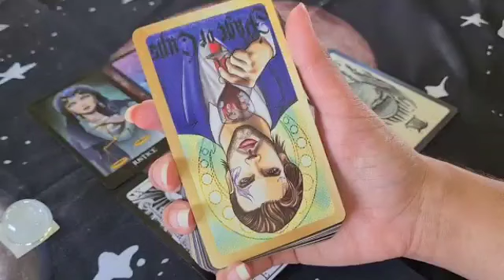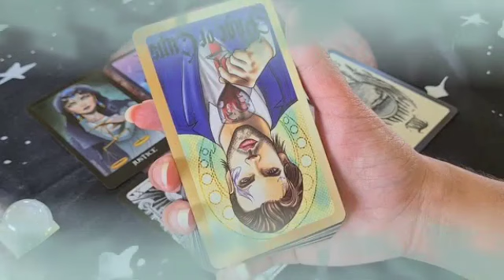برج الحوت ♓ من 1 إلى 8 نوفمبر 2023 🔴 فرحة لا توصف الحمد لله🤲وهدية من هذا الشخص💘مين ده يا حوت🤔؟